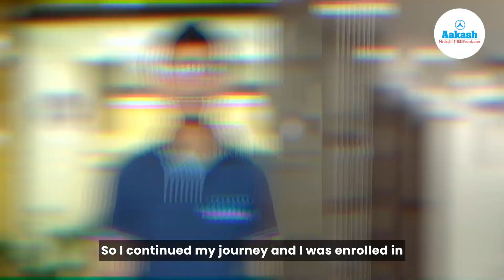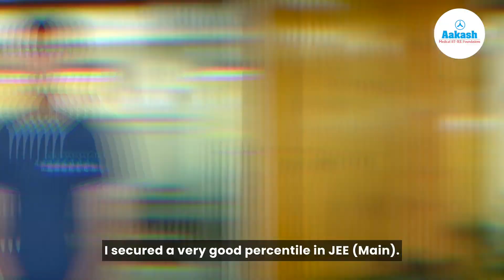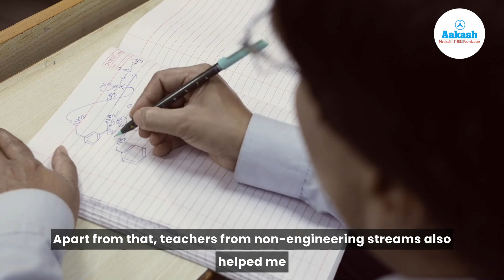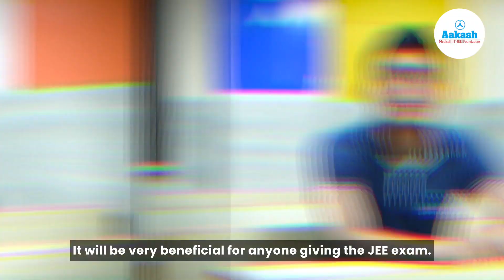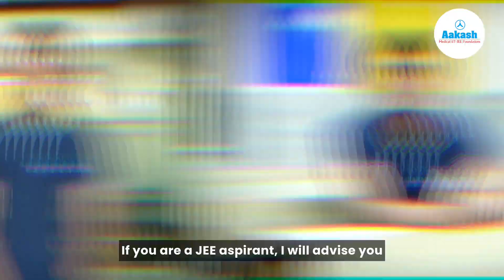AIR 576 - JEE Main 2024 Results - Keshaw Ranjan - Who Inspired Keshaw for JEE Success - Ironman?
Join us as we delve into the inspiring journey of a bright young mind, who passed the JEE Main 2024 exam with flying colors, thanks to Aakash Institute. With a dream to pursue astrophysics, this student embarked on a four-year journey with Aakash, enrolling in their foundation and engineering courses. Discover how early exposure to physics fueled their passion and led them to choose Aakash for their JEE preparation. Learn how diligent study habits and unwavering support from teachers and parents helped them achieve a remarkable 96.2% in the CBSE 10th board exams, laying a strong foundation for their future endeavors.

Throughout their preparation, this JEE topper adapted their strategy to maximize efficiency, from building fundamental concepts to tackling challenging subjects like philosophy. Despite facing obstacles, the unwavering support from teachers and peers helped them overcome hurdles and maintain focus on their goal. With guidance from Aakash's experienced faculty and access to comprehensive study materials, they navigated through the ups and downs of their preparation journey with confidence.

In this heartfelt testimonial, they share valuable advice for aspiring JEE candidates, emphasizing the importance of consistent effort, effective time management, and staying motivated. From the benefits of group study to the transformative impact of mock tests, every aspect of their preparation journey is illuminated with insights and wisdom.

Witness the evolution of a carefree student into a determined achiever, as they reflect on the profound changes brought about by their experience at Aakash Institute. With newfound clarity, discipline, and a supportive network of friends, they emerged not just as a JEE topper, but as a more focused and empowered individual ready to conquer future challenges. Join us in celebrating their remarkable success and gain valuable insights for your own JEE preparation journey.